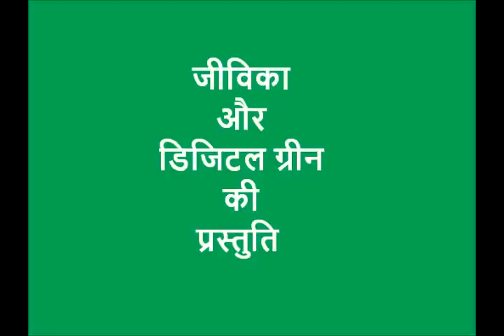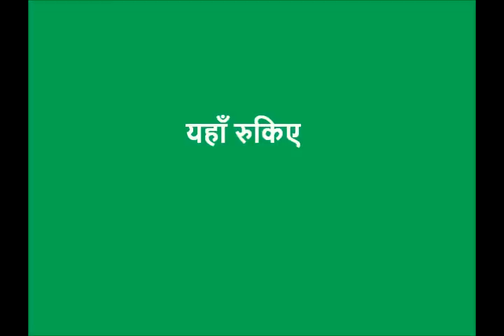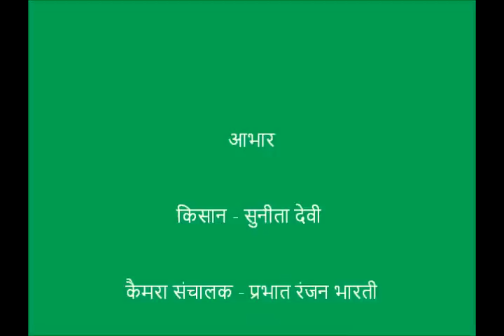Neemastra banane ki vidhi Hindi khagaria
Neemastra is a solution made up of neem leaves, cowdung, cow urine which helps in keeping away harmful pests. For more information and related videos visit us